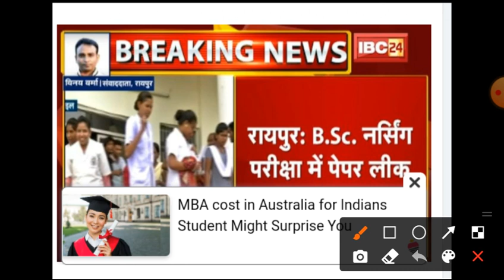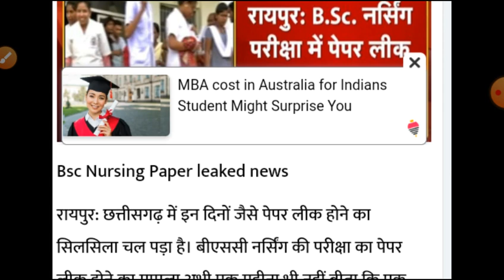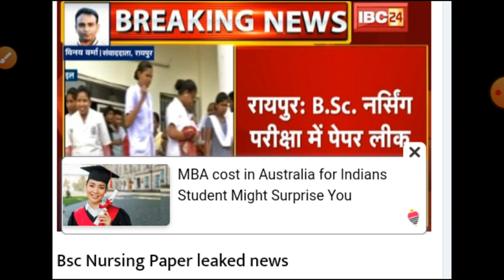Nursing Paper Leak